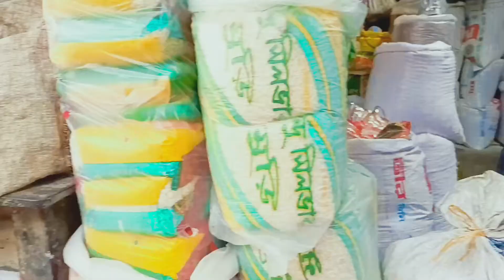Small village market ll গ্রামের ছোট সন্ধ্যা বাজার ll Sailur Tv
Welcome and love to my travel vlogs channel. This is a small village evening market video,
i have bought some food for my family.
Directed by SAILUR RAHMAN (Sonali Bank Ltd.)